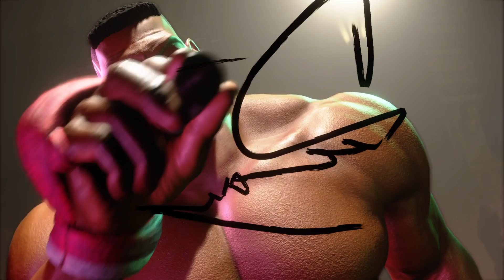Street Fighter 6 - DJ Vs MARiSA KiSS PUNCH